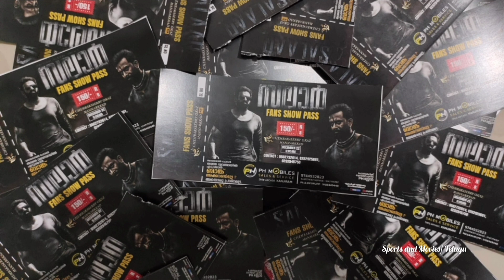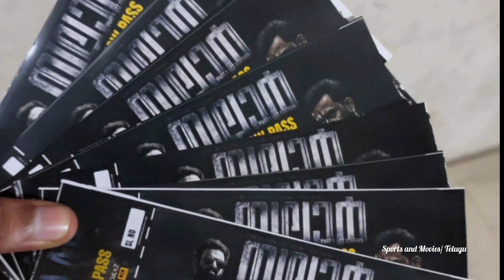Salaar Trailer | Salaar kgf connection | Salaar Updates | Prabhas | Prithviraj | Prashanth Neel...